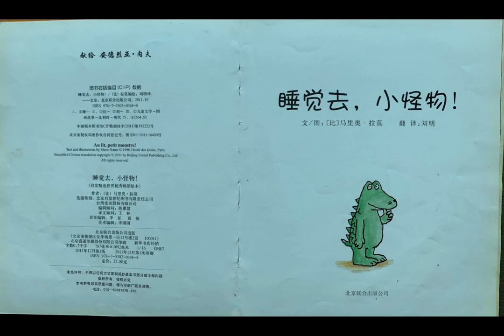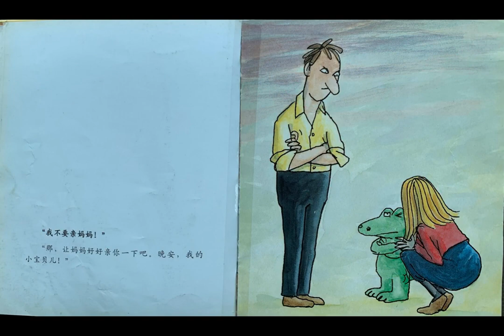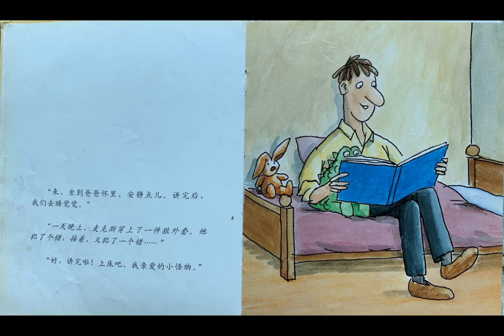Au lit, petit monstre!睡觉去小怪物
Although it is said that every child is unique, when it’s bedtime, all children would, without fail, turn into little monsters.
Douban score: 9.1/10
Author & Illustrator: Mario Ramos (Belgium)
Quicktags
Library availability: Y (Call No - JP - RAM)
Bedtime is usually the time when most parents' patience is put to the test. After all the routines are followed (brushing teeth, goodnight kiss, bedtime stories.etc.) and with victory almost in sight, the little monsters can always find certain excuses to procrastinate going to bed – need for toilet or drink water.etc. etc. (again, children are NOT unique at all coming to bedtime), up to the point when their parents' patience is just about to exhasut. So virtually, this book is more meant for the poor moms and dads who could not fail to receive the relief that they are not alone in this "battle" and they are actually "fighting" alongside all the rest of parents in the world.

虽说每个孩子都是独一无二的，可是一到睡觉时间，所有的孩子都会齐刷刷变成让父母避之唯恐不及的小怪物。
豆瓣评分：9.1/10
故事&插图作者: 马里奥.拉莫（比利时）
快速标签：
图书馆借阅情况：有 (Call No – JP – RAM）
给孩子哄睡应该是最最考验父母耐心的时刻，一整套的流程走完（刷牙，睡前故事）眼看着胜利在望，小怪物却总能找到各种理由拖着不上床，上厕所，喝水（不得不再感叹一下，在这一点上全世界的孩子也是如此统一），直到父母所有的耐心损耗到极限。所以与其说这本书是给孩子们看的，毋宁说是给爸爸妈妈们看的，因为看完我们会感到莫大的宽慰- 原来这不是一场孤独的"战役"，我们是和天下千千万万的父母们一起在"战斗"。